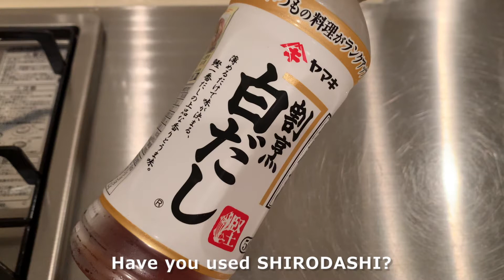What Is Shirodashi and How Is It Used? - 4 Easy Shirodashi Recipes for Beginners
This video shows you HOW TO USE SHIRODASHI.
Shirodashi is an amazing Japanese seasoning that can add great umami and dashi flavor to dishes. Here are 4 easy and best shirodashi recipes for beginners!

1. Chicken Teriyaki with Shirodashi

Ingredients [for 1-2 servings]
・8.5 oz (240g) Chicken thigh
・1 tbsp Shirodashi

*Mirin substitute: 1 tbsp Sake + 1 tsp Sugar
2. Egg and Shirodashi Spaghetti

Ingredients [for 1 serving]
・2.6 oz (75g) Spaghetti

・2 Egg (1 is for an ingredient, and 1 is for a topping.)
・0.7 oz (20g) Butter

・Black pepper (as topping)
3. Steamed Lemon Chicken with Shirodashi

・8.5 oz (240g) Chicken breast
・Half a Lemon (make 1 tbsp lemon juice, and 2 slices for topping)
・1 tbsp Shirodashi
・1/2 tsp Corn starch or Potato starch

・Your favorite vegetable (as topping)
4. Shirodashi Vegetable Soup

・1.4 cups (350ml) Water
・2.5 tbsp Shirodashi
・1.5 oz (40g) Bacon
・1.5 oz (40g) Onion
・1.5 oz (40g) Asparagus
・1 oz (30g) Paprika
・0.5 oz (15g) Carrot